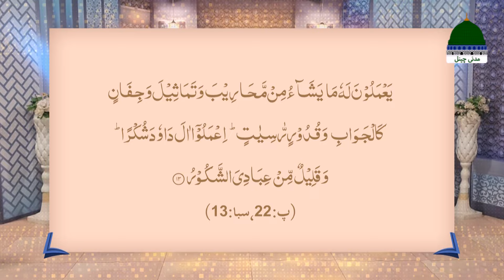Aik Qissa Aik Sabaq Ep 84 | Shukr Ki Ahmiyat | Youm e Dawadt e Islami Special | Sign Language Series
Aik Qissa Aik Sabaq Episode 84 | Shukr Ki Ahmiyat | Youm e Dawadt e Islami Special | Sign Language Series